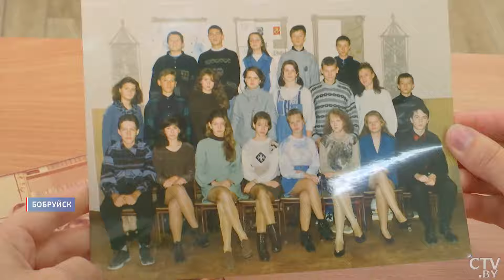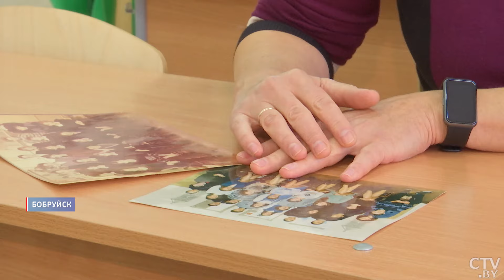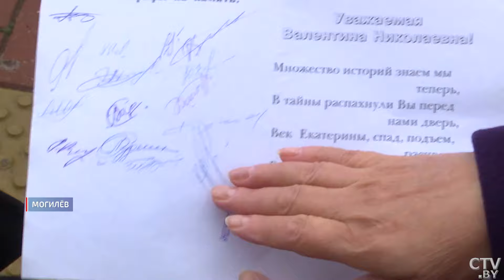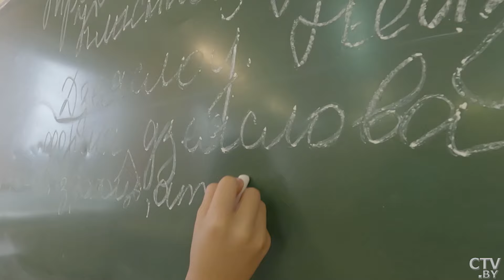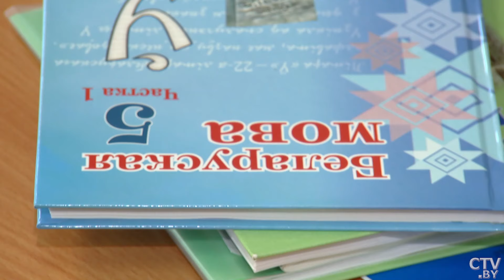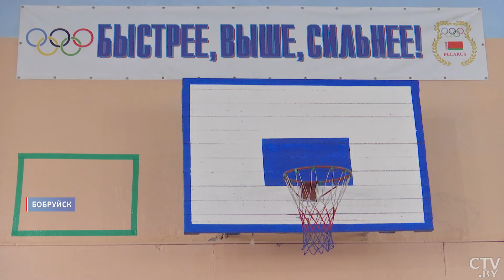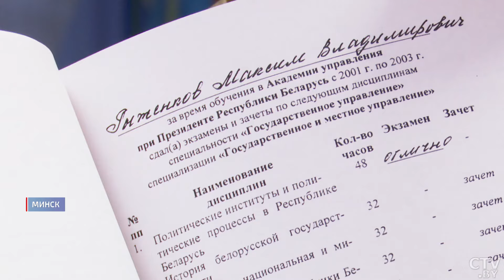Обучение на белорусском языке станет популярнее! | День учителя в Беларуси!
6 октября в Беларуси отмечают День учителя. Профессия, требующая самоотдачи и выдержки. Но и результаты труда того стоят. О лучших воспитанниках всегда помнят и, конечно, ими гордятся, часто вместе со всей страной, а то и со всем миром. Где учился Дмитрий Крутой, кто раскрыл талант Руслана Алехно и что задавали Максиму Рыженкову. Репортаж Юлии Мычки.